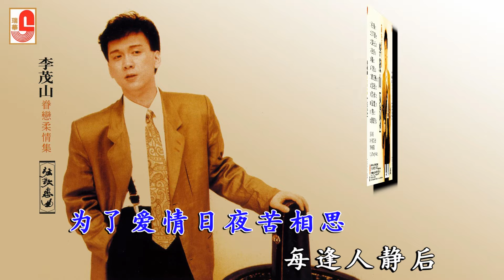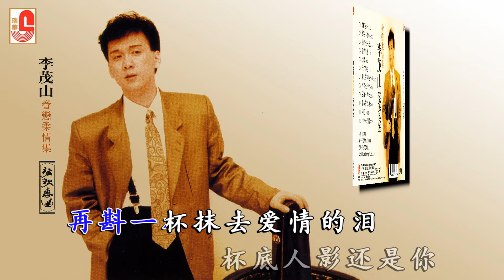李茂山 - 爱的苦酒（Official Lyric Video）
李茂山 ‖ 眷恋柔情集 弦歌恋曲 ‖ SWCD 27472